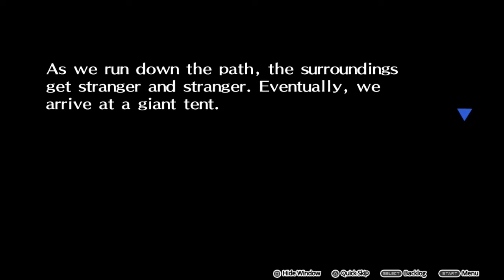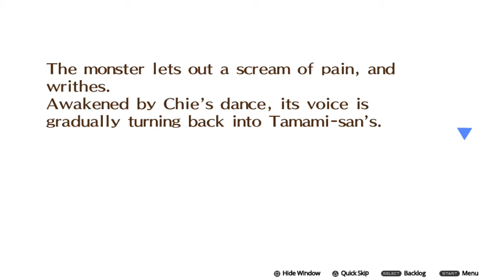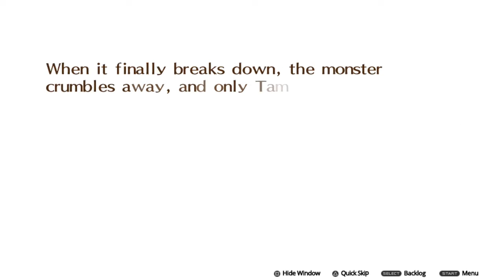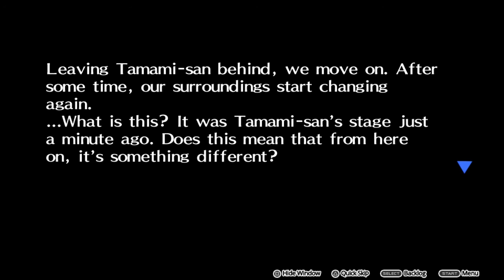Let's Play | Persona 4: Dancing All Night #6 - Rescue Tamami [Part 2]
Part 6 of Let's Play 'Persona 4: Dancing All Night' for the PlayStation Vita!

The story is retold to the player by Margaret, and takes place roughly a month after the epilogue of Persona 4 Golden. Since then, Rise Kujikawa has returned to the world of entertainment, and is teaching her friends from Inaba how to dance so they can act as her backup dancers in a live performance at the Love Meets Bonds Festival.